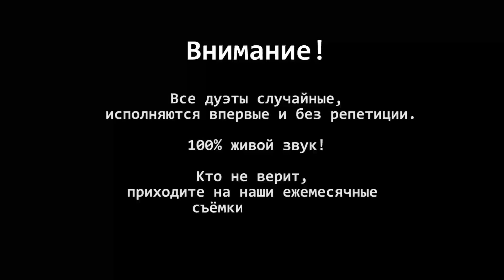Облако волос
Ярослав Сумишевский и Татьяна Юрская - Облако волос (сл. А. Шаганов, муз. И. Матвиенко). Сольно - Вижу тебя (А. Высоцкая).